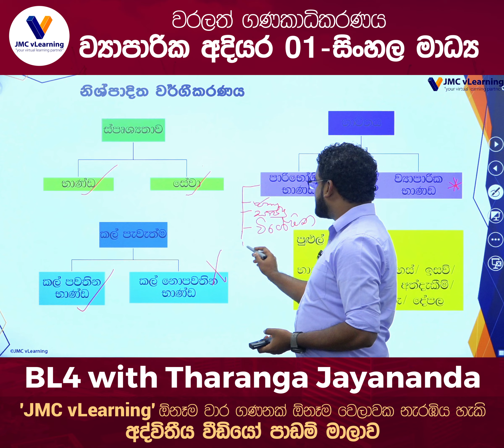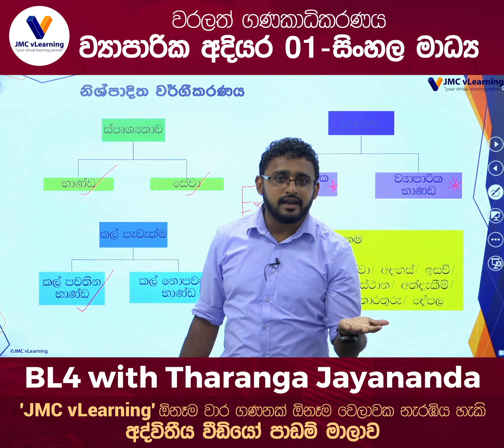ව්‍යාපාර පරිසරය හා ආර්ථික විද්‍යාව (BEE) | සිංහල මාධ්‍යය | CA ව්‍යාපාරික අදියර 1